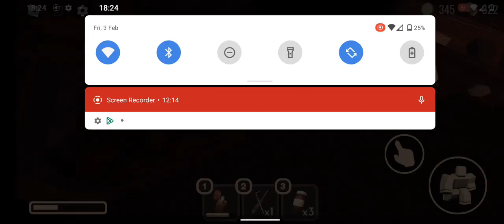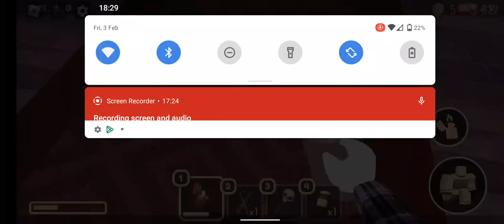getting the pls donate badge in doors